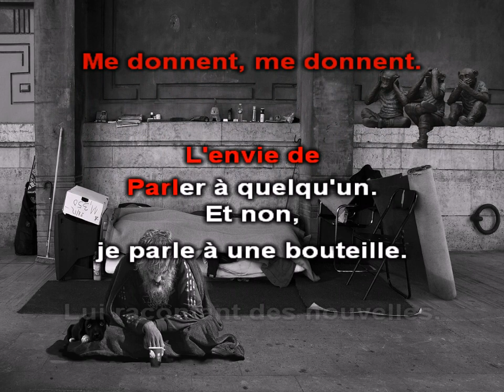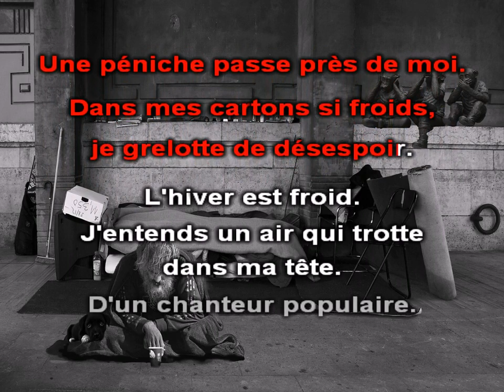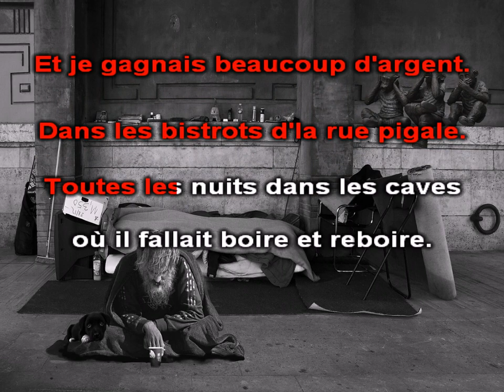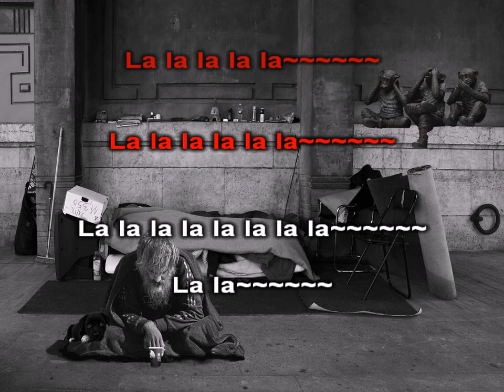J'suis tout seul (Je vole de Michel SARDOU )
Salut à tous, Voici une parodie karaoké d'une histoire d'un homme homme intelligent dans le tourbillon de la descente jour en jour par l'alcool .